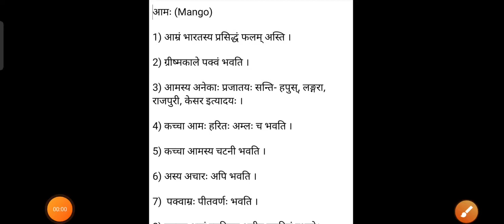Essay on Mangoes in Sanskrit language ll आम पर संस्कृत भाषा में निबंध